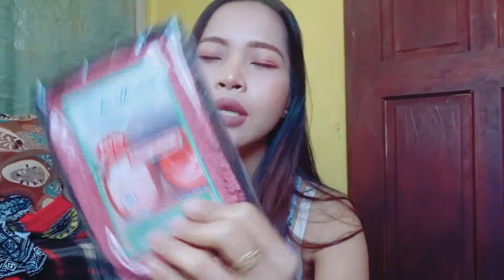THINGS I GOT FROM BALI INDONESIA HAUL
Kopi luwak or civet coffee, is coffee that includes part-digested coffee cherries eaten and defecated by the Asian palm civet (Paradoxurus hermaphroditus). Fermentation occurs as the cherries pass through a civet's intestines, and after being defecated with other fecal matter, they are collected.

List of luxury coffee in the world
Black Ivory Coffee – More than $500/pound
Finca El Injerto Coffee – $500/pound
Hacienda La Esmeralda– More than $500/pound
Kopi Luwak – $160/pound
Saint Helena Coffee – $79/pound
Jamaican Blue Mountain Coffee – More than $50/pound
Fazenda Santa Ines – $50/pound
Starbucks Quadriginoctuple Frap – $47.30/cup
Los Planes Coffee – $40/pound
Hawaiian Kona Coffee – $34/pound

Luwak Coffee Health Benefits
1.protect mouth and teeth
2.protect skin
3.prevent breast cancer
4. Prevent Neurological Disease and Parkinson's
5. Prevent Diabetes
6. Prevent Gallstones
7. Increase  Body Stamina
Benefit for skin and beauty
alkaloid
organic acids
fruit acid
potassium
fat
mineral
magnesium
iron
as well as linoleic acid